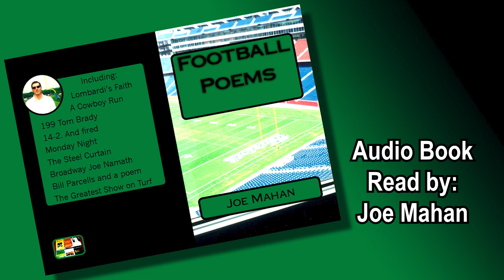Audio Book: Football Poems. By Joe Mahan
Football Poems. A collection of 70.
Written and read by Joe Mahan
Book edited by: Frances L. Mahan
Video edited by: Gary Hallquist